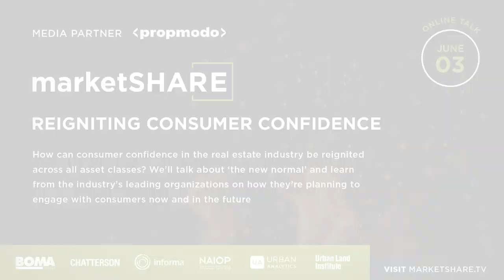marketSHARE Episode 2 - Silver Linings: Opportunities on the Horizon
Join us as we discuss the silver linings of the COVID-19 crisis, and the opportunities on the horizon for the real estate industry including smart buildings, smart cities big data and the future of commercial and residential real estate.

Moderator: Jason Hardy from Chatterson

Guest lineup:
- Sheila Botting from Avison Young
- L.D. Salmanson from Cherre
- Dr. John D. Macomber from Harvard School of Business